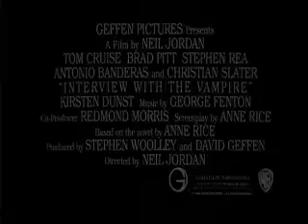Interview with the Vampire Movie Trailer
A vampire tells his epic life story: love, betrayal, loneliness, and hunger.